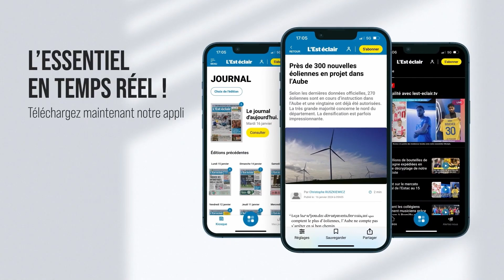Le jetsurf s’installe au camping des Terres rouges à Clérey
Depuis quelques semaines, des moteurs vrombissent sur le plan d’eau du camping des Terres rouges à Clérey. La toute jeune association L’O2 vie nautique y a aménagé un chalet, pour proposer paddle, pédalo, jetski pour enfants et, surtout, jetsurf. Images : Anne-Claire Gross / Réalisation : Mattéo Clochard